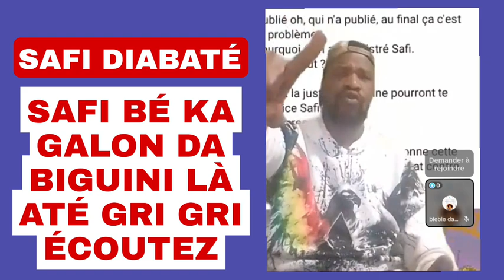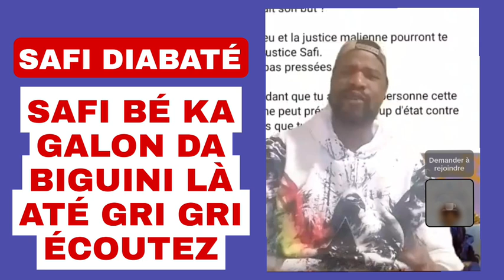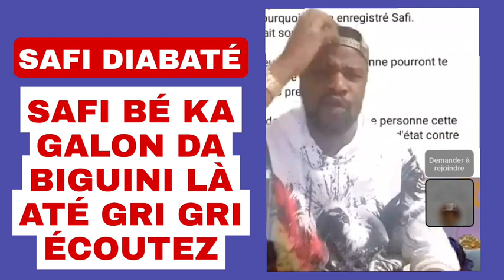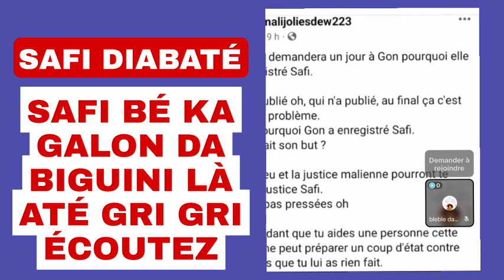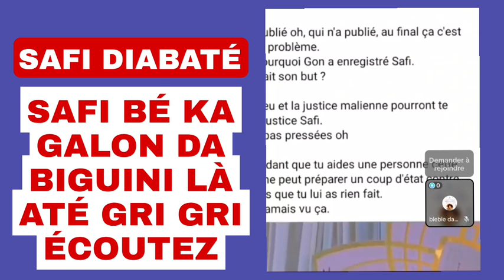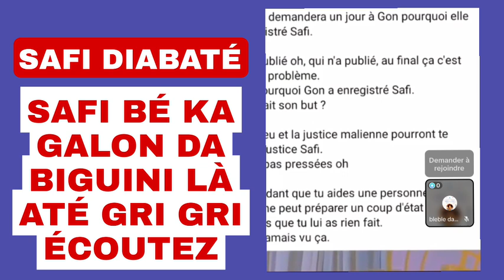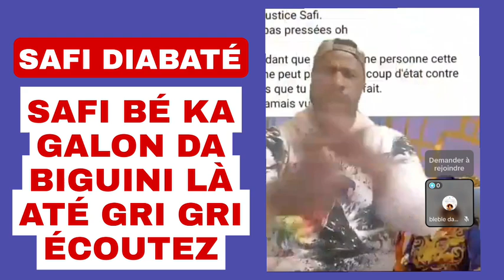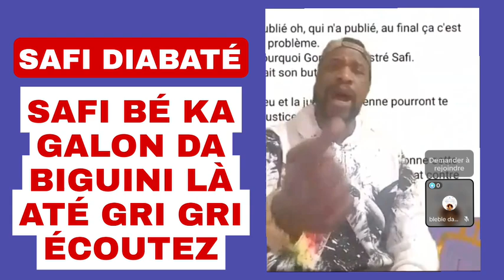GALON DÔ SAFI DIABATÉ TIETAI FANS A LAMAI